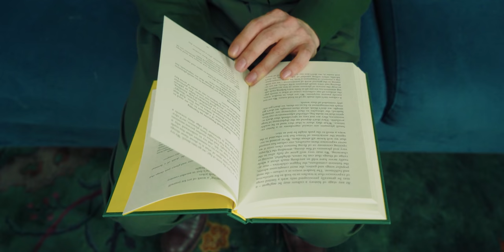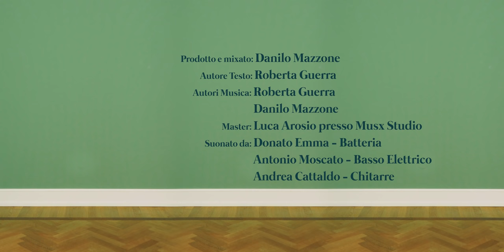Nove - VOCABOLARIO (Official video)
Autore Testo: Roberta Guerra
Prodotto e Mixato: Danilo Mazzone
Master: Luca Arosio presso Musx Studio
Distribuito da Believe Music Italia

Regia e Montaggio: Created by Travis
Assistente alla regia: Erica Zamparo
Art Direction: Arianna Puccio x Studio Cemento
Production: Studio Cemento
Styling: Studio Cemento
MUA: Studio Cemento
Co-Protagonista: Giacomo Pratelli
Clothes: Hunkemöller, Honey Punch, Humana Vintage
Accessori: Hello.Cornella
Nails: Il Bello delle Donne 2

Suonato da:
Donato Emma – Batteria,
Antonio Moscato - Basso Elettrico,
Andrea Cattaldo – Chitarre.

Registrazione voci: Frank Libertino presso 99Studio, Andrea Cattaldo presso Phaser studios.
Registrazione batteria presso Dolean Studio.
Registrazione basso elettrico presso Bassic Instinct Studio